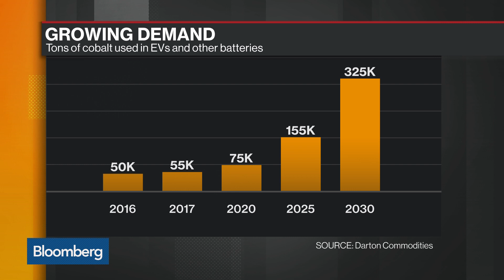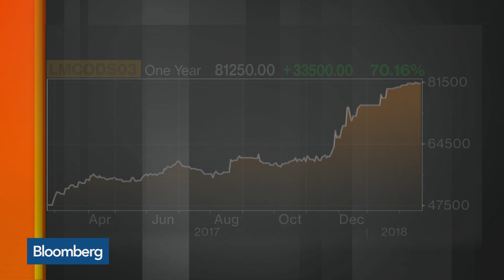Apple in Talks With Cobalt Mines to Secure Supply Chain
Feb.21 -- Bloomberg's Danielle Bochove discusses Apple's hopes of buying long-term supplies of cobalt directly from miners for the first time. She speaks on "What'd You Miss?"